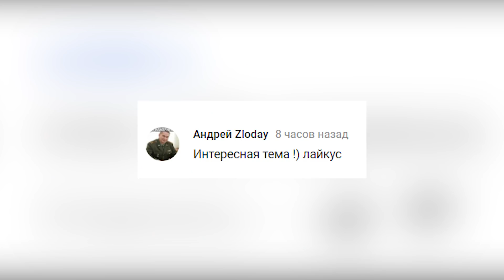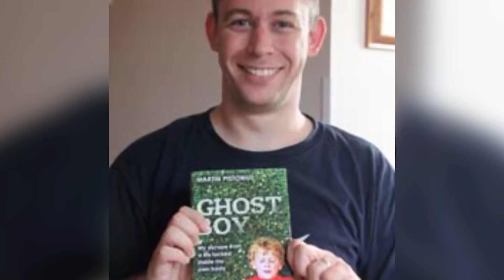10 ЛЮДЕЙ, ВЫШЕДШИХ ИЗ САМОЙ ДОЛГОЙ КОМЫ